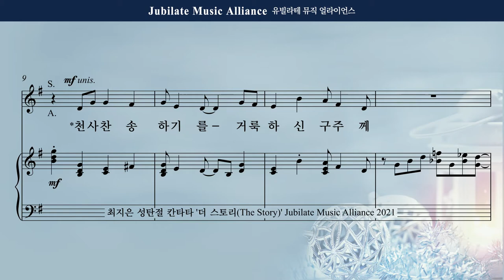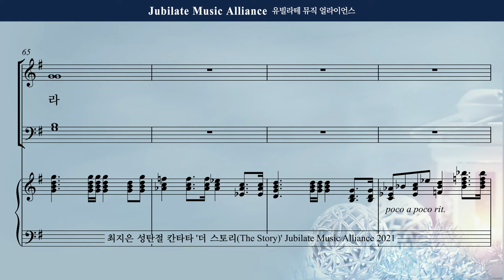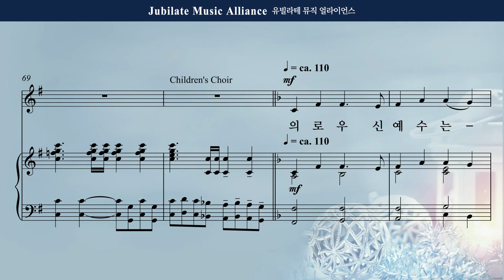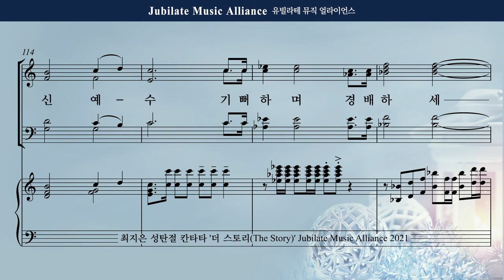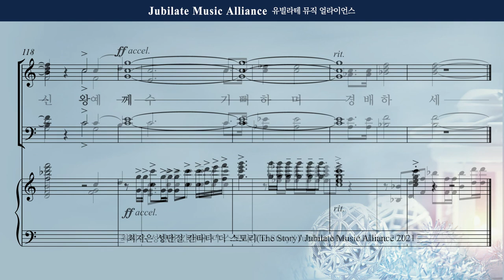[성탄절 칸타타] 최지은 - 더 스토리 (The Story) 7. 성탄 찬송 Bass